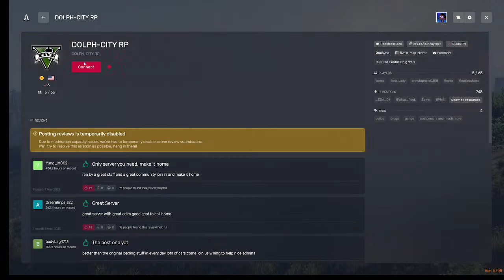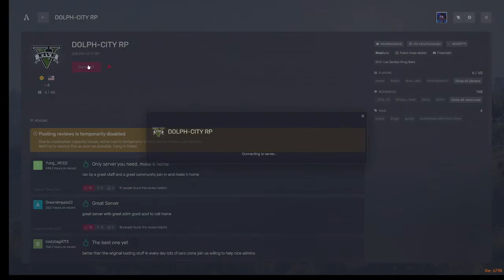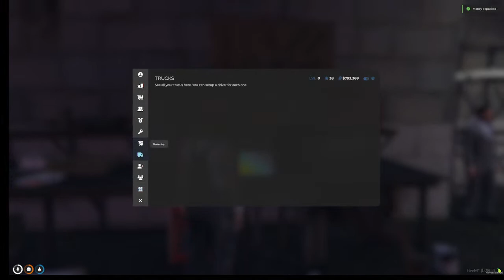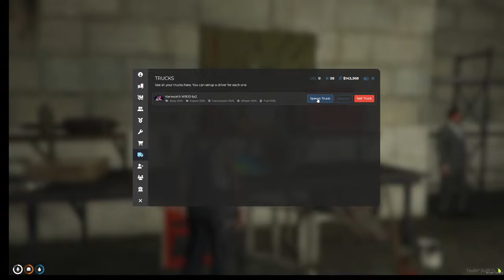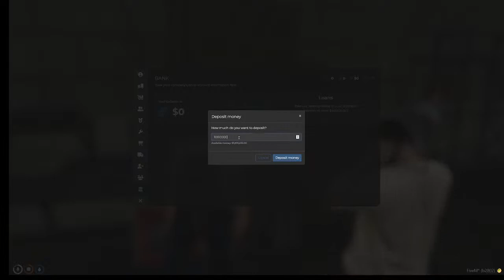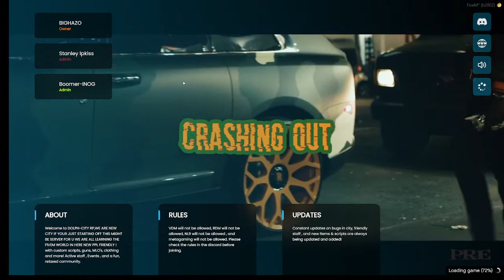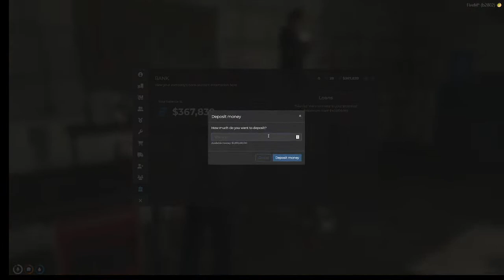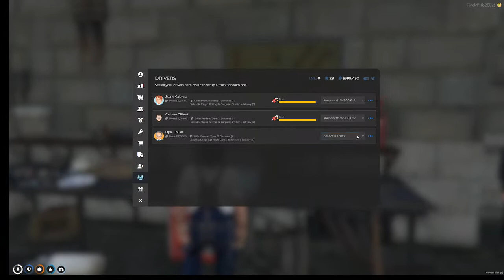WILLIE JO LEWIS JACKSON THE TRUCKER